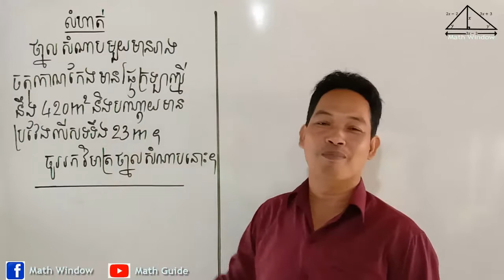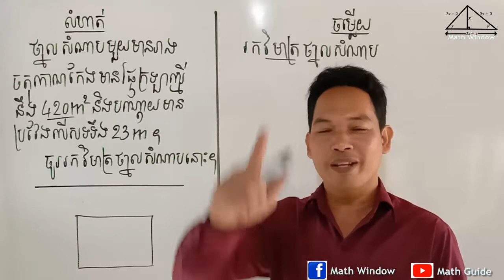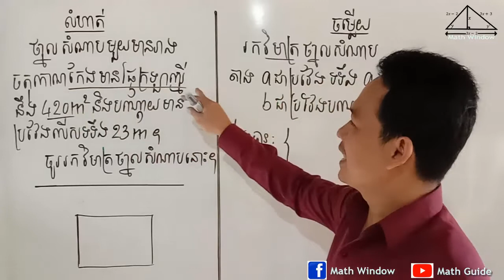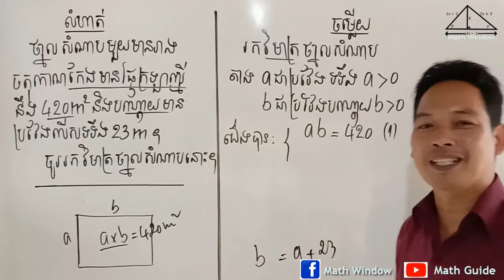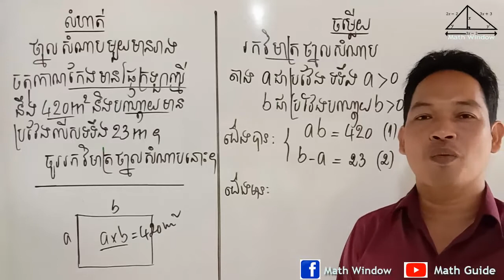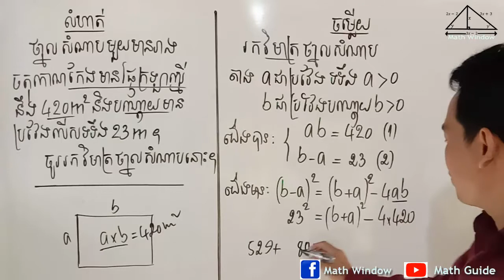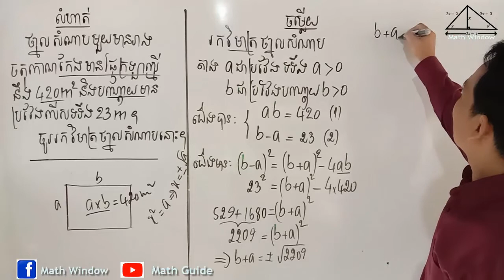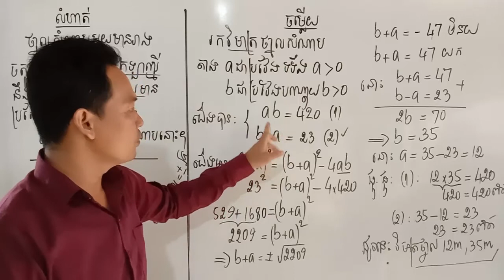គណិតវិទ្យាថ្នាក់ទី9 មេរៀន: ប្រព័ន្ធសមីការ លំហាត់ប្រតិបត្តិ Math Guide Basic Exercise Tutorial